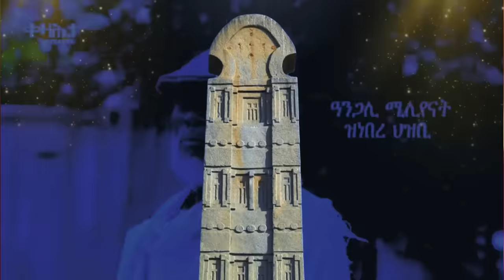Jstudio ~| "6 ሰባት ዝወሰደ ግጭት እስራኤል" ። ትግራይ ምርጫ ክካየድ'ዩ። ሩስያ ሓደገኛ ኣጽዋር ኣጸጊዓ። ውግእ ፋኖን ብልጽግናን ጻዕጺዑ።